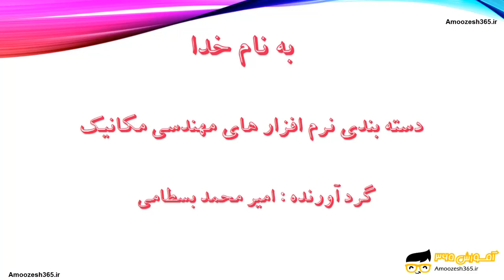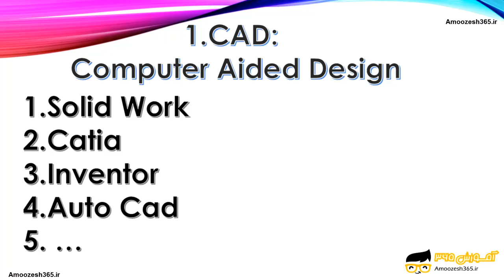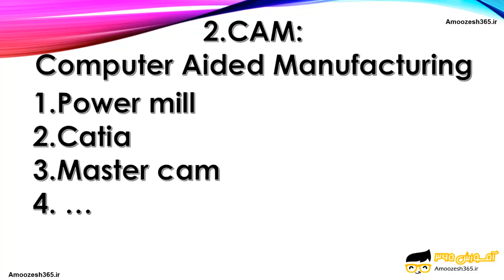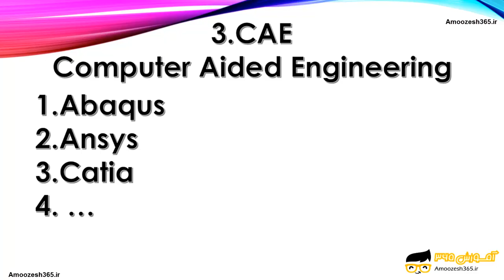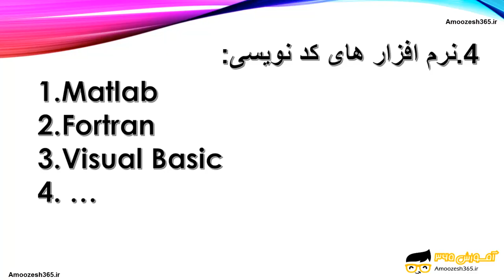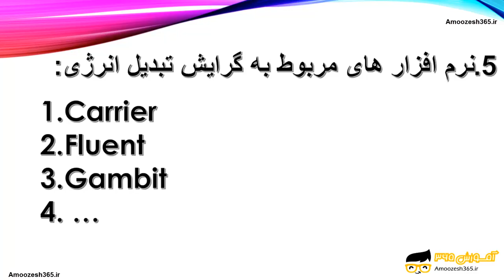اشنایی با نرم افزار های مهندسی مکانیک و اینونتور 2019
اشنایی با نرم افزار های مهندسی مکانیک و اینونتور 2019 از دوره آموزش مقدماتی نرم افزار اینونتور